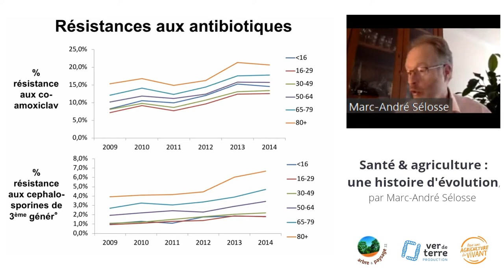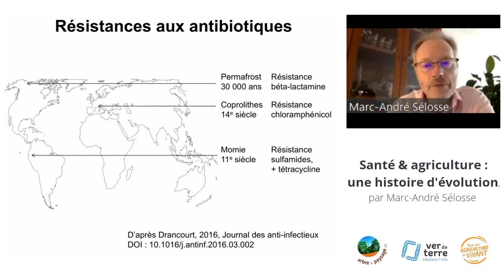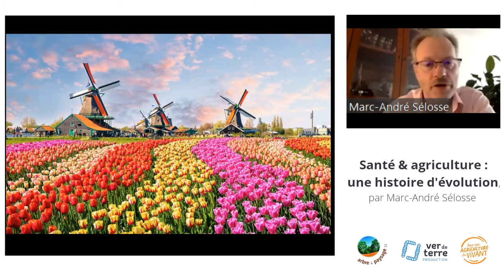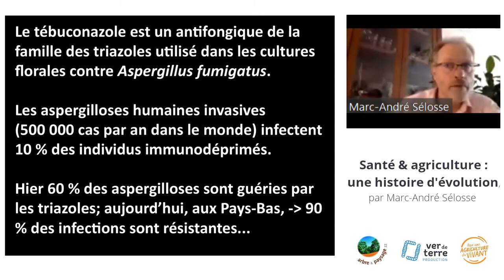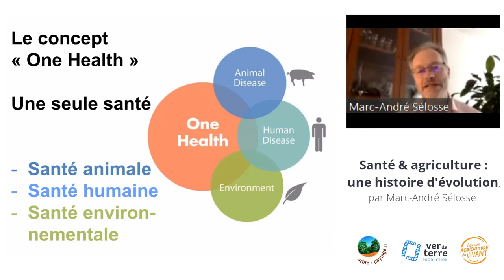Comprendre One Health avec l'exemple des tulipes - Marc André Selosse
Extrait de :
Santé & agriculture : une histoire d'évolution, avec Marc-André Sélosse

Marc-André Sélosse, biologiste spécialisé en botanique et mycologie, a travaillé sur la symbiose, en particulier dans les domaines de l’évolution et de l’écologie.
Dans cette vidéo, il explique en quoi les santés humaines, animales et environnementales sont inextricablement liées en prenant l’exemple de l’horticulture aux Pays-Bas.